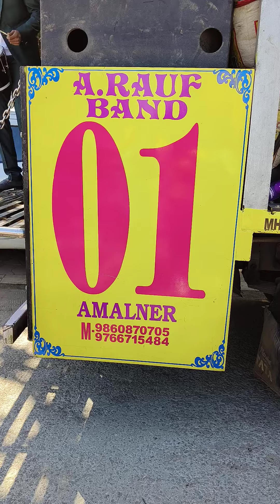Rauf Band Amalner Programme Indore Khajrana M.P Full Hd Video Please Use Headphones 9860870705